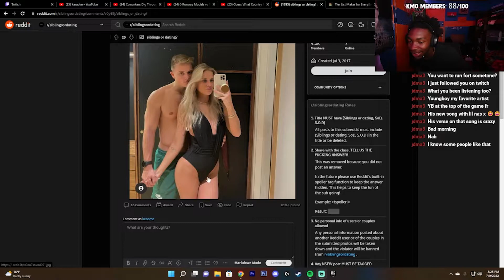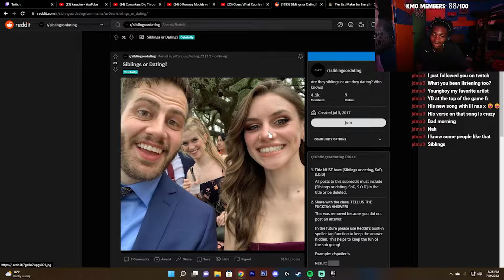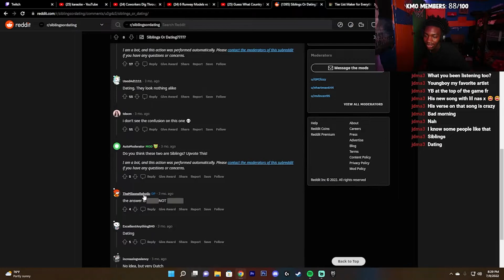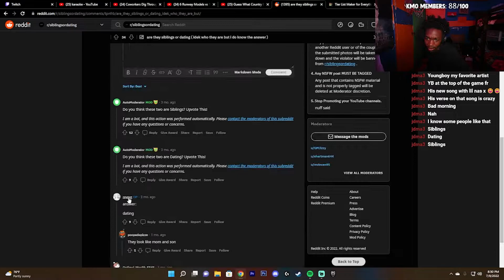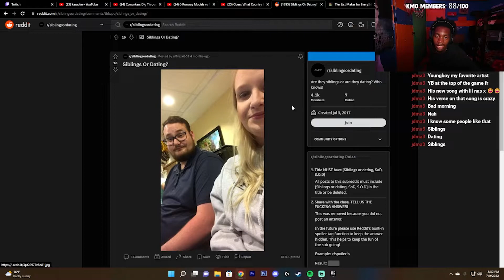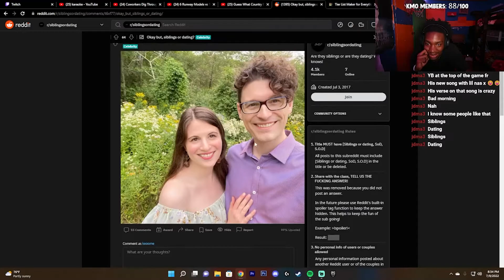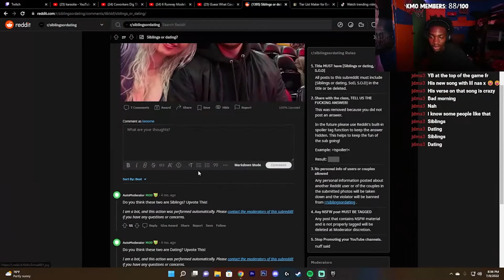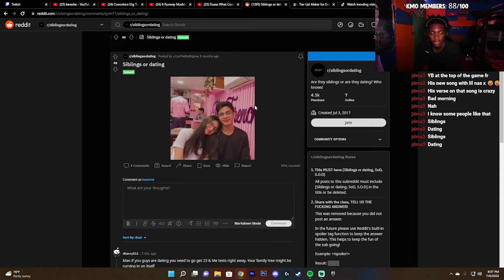Are They Siblings or Dating?